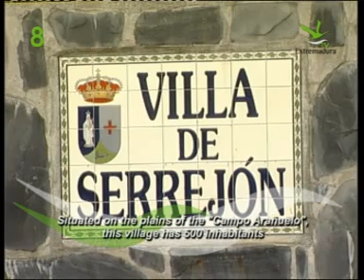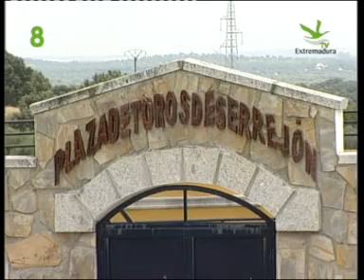Serrejón "Extremadura TV"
Serrejón es un precioso municipio ubicado entre las llanuras de la Comarca del Campo Arañuelo y las Sierras del Parque Nacional de Monfragüe.

En Serrejón podrán disfrutar de un entorno natural privilegiado. Su indudable belleza paisajística les permitirá observar una variada flora y fauna típicamente mediterráneas.

Dehesas de encinas y herbáceas o de alcornoques y matorrales componen en su mayoría la superficie total de su término municipal. La formación vegetal autóctona es del tipo durilignosa con un bosque esclerófilo mediterráneo representado por la encina y el alcornoque, junto a otras especies que componen el matorral como la jara, aulaga, cantueso, etc.

Destacan en todo el municipio la Iglesia Parroquial de San Ildefonso, que comenzó a edificarse a finales del siglo XV y concluyó en el XVIII. Es un edificio de mampostería de pizarra, con cantería en refuerzos, portadas, arcos y con planta rectangular en su conjunto. Los elementos de mayor interés son las portadas, el retablo Mayor y laterales y las imágenes que albergan.

La Ermita de San Antonio data del siglo XVIII. El edificio es de mampostería y tiene planta rectangular. En ella se hallan las imágenes de San Antonio y de la Virgen de la Oliva, patrona de Serrejón.

Cuenta además con varias ermitas en sus alrededores, algunas de las cuales solamente pueden observarse sus ruinas, como es la de Santiago (s.XVI); la de Santa Lucía, la cual sólo conserva sus cimientos y algunos de sus muros y la de Nuestra Señora la Virgen de la Oliva, situada a cinco kilómetros de la villa.

La Fuente de Abajo.

El Rollo.

Hoy en día Serrejón se está convirtiendo en un pueblo moderno a la vez que conserva calles y tradiciones de la antigüedad: la belleza rústica de sus calles y casas, construidas con aspecto sobrio y sencillo, de pizarra y cantería.

Dentro de su término municipal, cerca de la entrada al Parque Nacional de Monfragüe, se encuentra la Cueva Bermeja, recibiendo este nombre del color rojo o bermejo de los seis grupos de diferentes grafismos que se pueden observar en su interior, aunque en la actualidad se encuentra cerrada al público para evitar desperfectos.